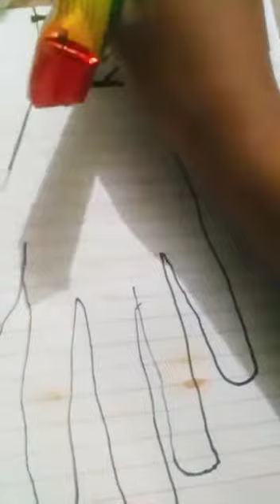Full Hand Design 🙏